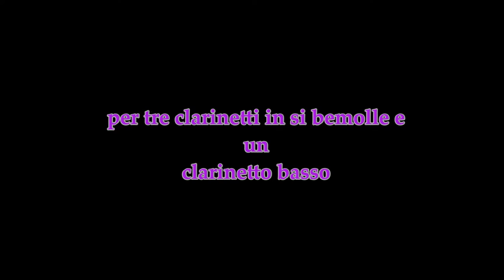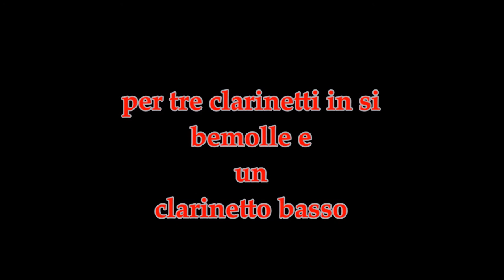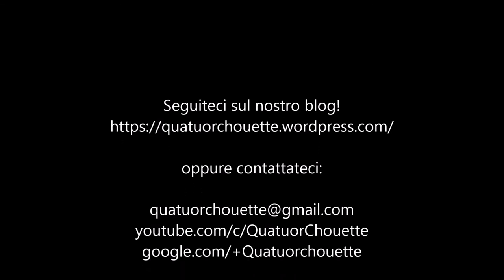Quatuor Chouette - Potpourri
Video di presentazione del quartetto di clarinetti Quatuor Chouette, formato da Elisa Marchetti, Annalisa Meloni, Angelica Pianegonda e Luisa Rosso.

Estratti da (in ordine di esecuzione):

-Ferrenc Farkas, Antiche Danze Unghersi, 4° tempo
-Lucien Cailliet, Fantaisie pour quatuor des clarinettes
-Alfred Uhl, Divertimento per quartetto di clarinetti e un clarinetto basso, 1°, 2° e 3° tempo

Buon ascolto!

Seguiteci nel nostro blog!